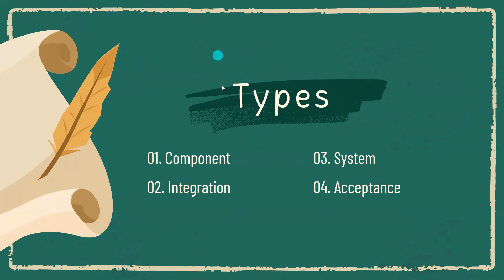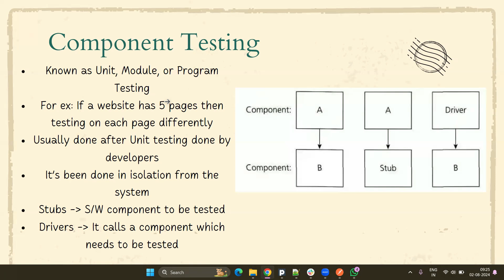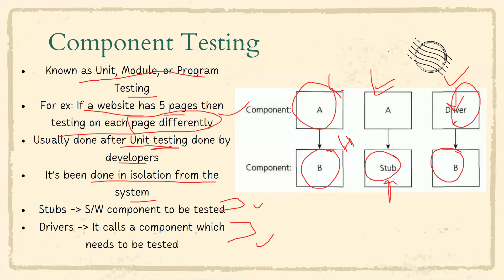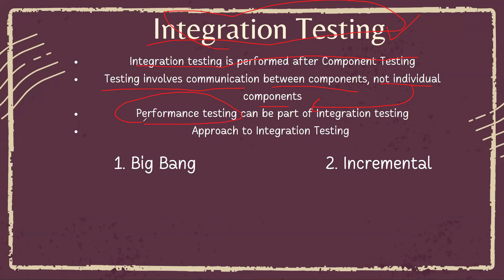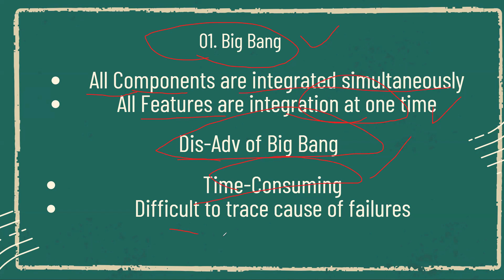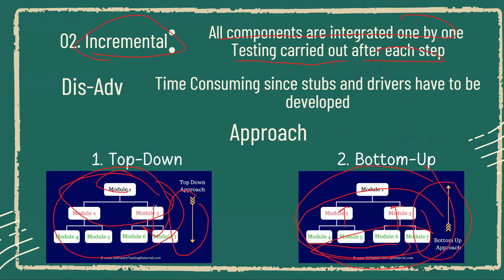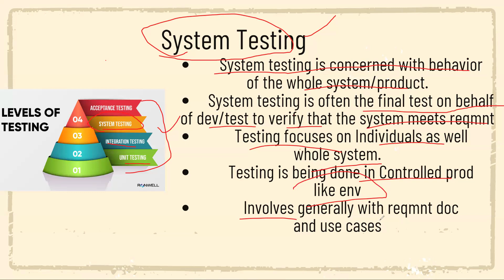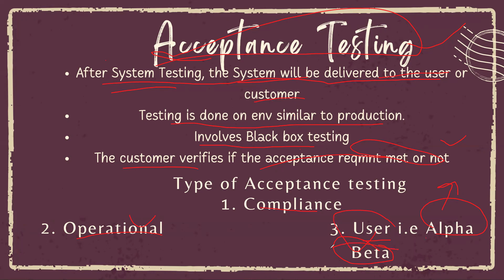( P2 C2 ISTQB Foundation Level ) Level of Testing || Phases of Testing for ISTQB exam in Hindi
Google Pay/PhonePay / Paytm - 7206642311